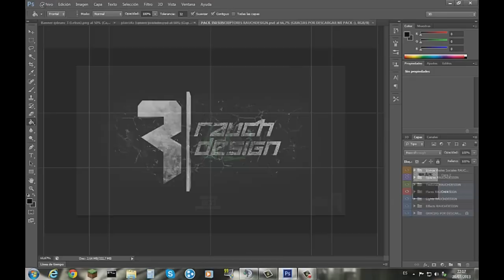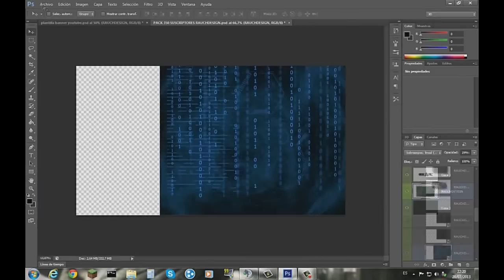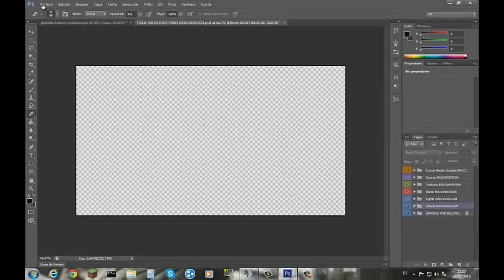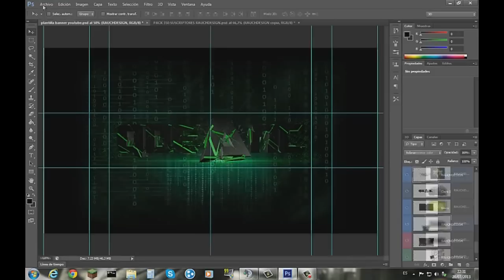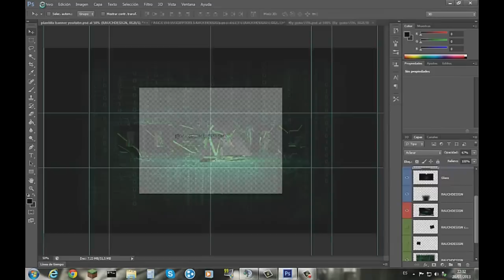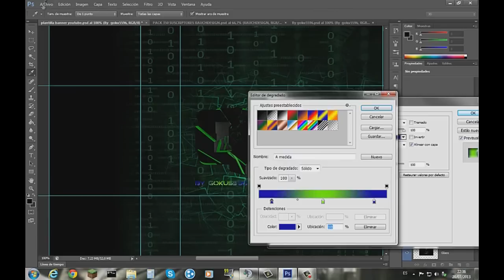Speed Art | Banner del canal de qdeanc | qdeanc's channel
MIRA LA DESCRIPCIÓN / LOOK THE DESCRIPTION

Mi twitter / My twitter: @varo54

Canción del video / song: Anonymous   Smooth Runnings